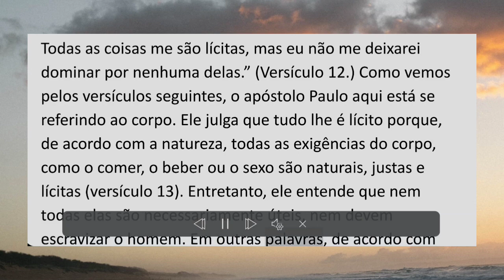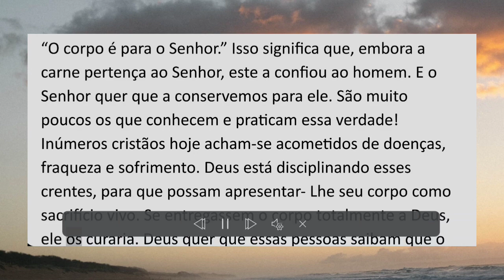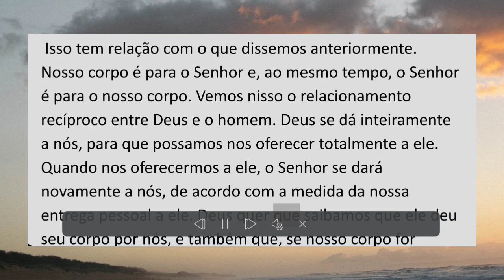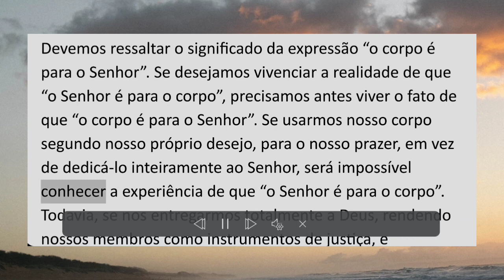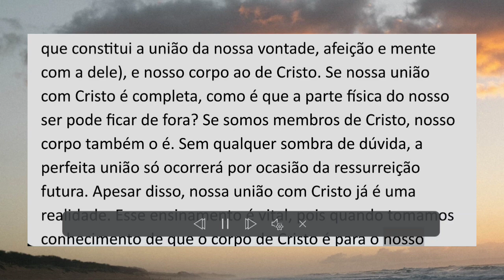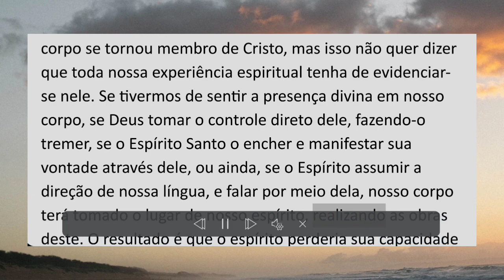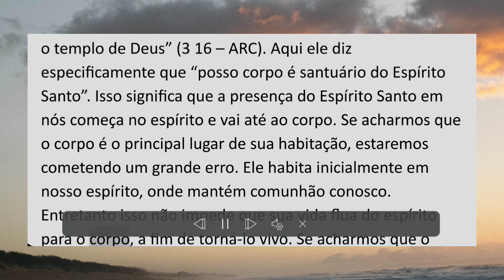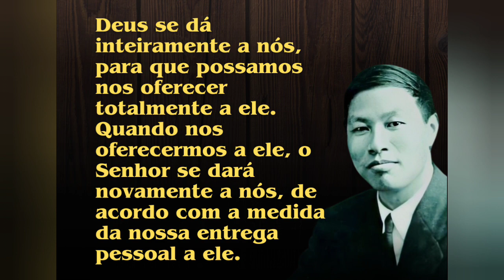Nosso corpo é para glorificar a Deus | Watchman Nee. O homem espiritual, volume 3